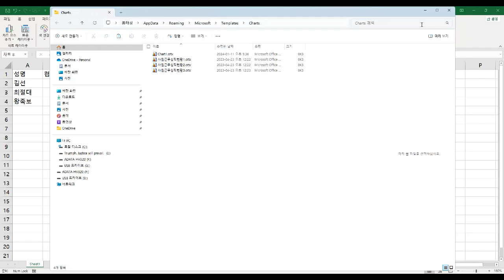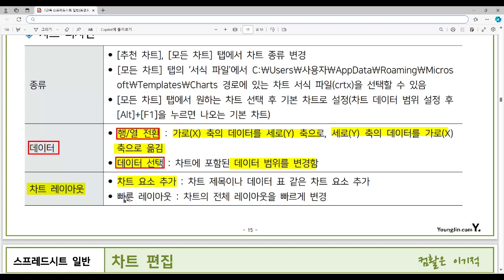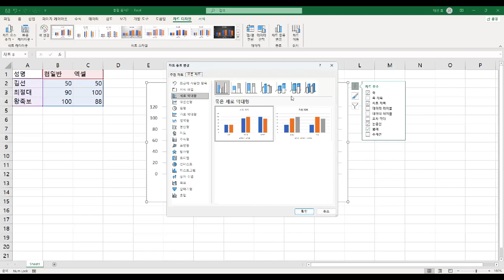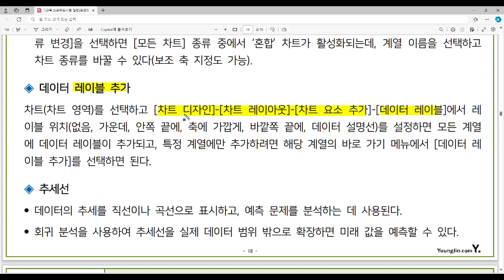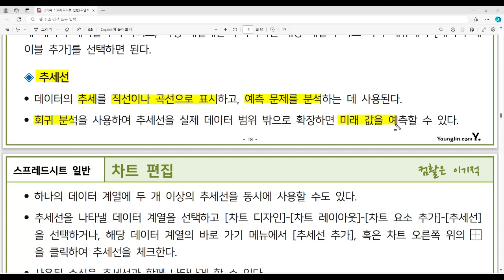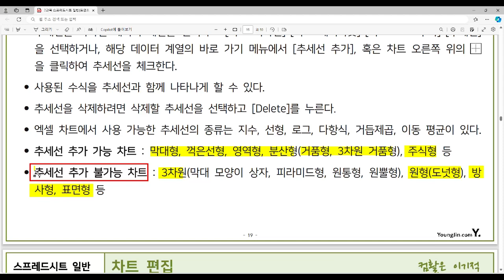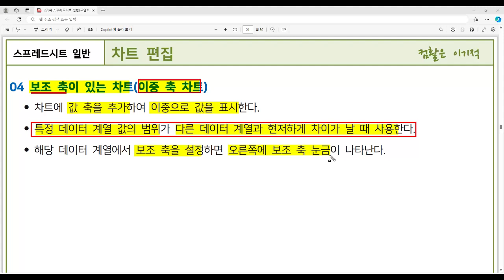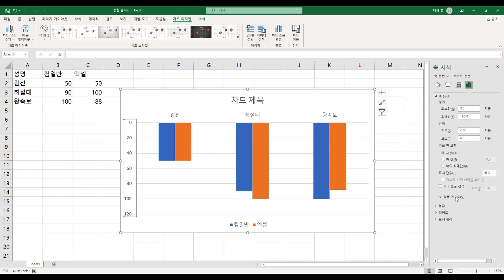[컴활2급필기 절대족보] 32 차트 편집